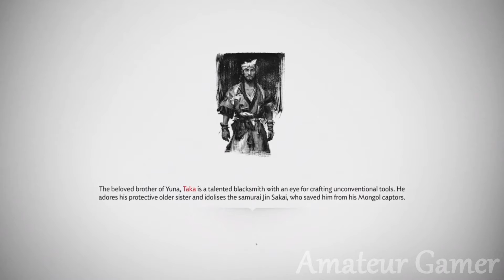Ghost of Tsushima Gameplay Walkthrough Part 11 - No Commentary